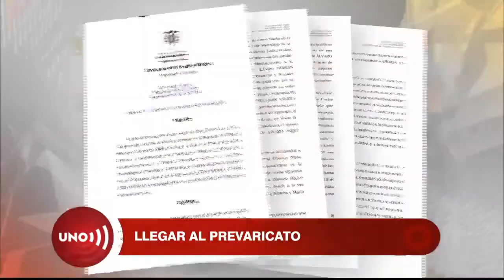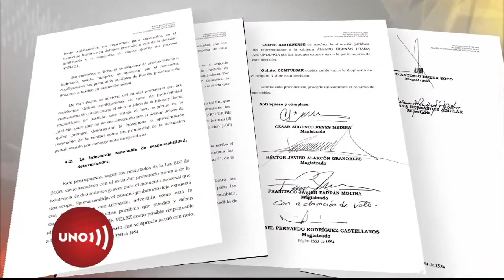Apoderado de senador Cepeda podría denunciar por prevaricato a fiscal de proceso Uribe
Reinaldo Villalba, apoderado del senador Iván Cepeda, que es víctima reconocida en el proceso contra Álvaro Uribe, dijo que cuando el fiscal del caso Gabriel Jaimes pida la preclusión el próximo martes incurrirá en el delito de prevaricato…